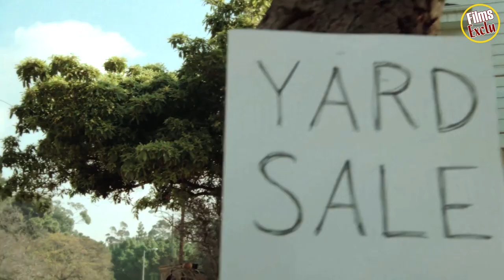💀 AMITYVILLE 4 THE EVIL ESCAPES Bande Annonce VO (1989)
Découvrez la bande annonce AMITYVILLE 4 THE EVIL ESCAPES
Résumé : Des membres du clergé pensant avoir exorcisé la maison d'Amityville, offre une lampe en provenance de l'endroit à une femme âgée. Ce qu'ils ignorent c'est que la lampe est justement habitée par l'esprit de la maison. L'esprit va alors tenter de posséder l'esprit de la jeune fille de la famille...
De Sandor Stern
Avec Patty Duke, Jane Wyatt, Fredric Lehne plus
Genre Epouvante-horreur
Nationalité Américain

Suivez nous !